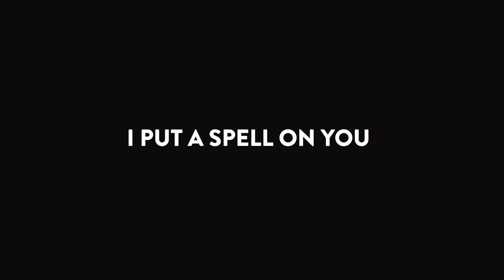Liner Notes - I Put A Spell On You (Live Session 2017)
Video by Visual Creators
Sebastian Lucht & Long-Nong Huang

Arrangement by Liner Notes
Written by Jay Hawkins
Samples from Nina Simone

Björn Geiger (voc.)
Julia Mikulec (voc.)
Timo Langpap (keys)
Nicolas Schneider (git.)
Lukas Steinmeyer (b)
Paul-Aaron Wolf (dr)

Special thanks to:
RIDO Freiburg
Musikhaus Geiger & Geiger